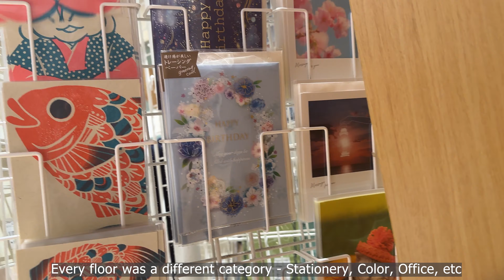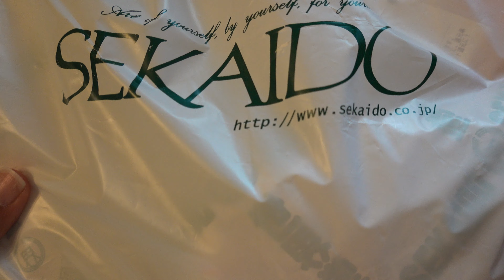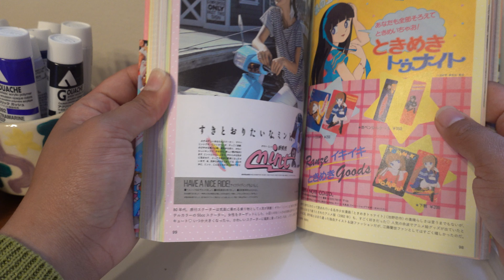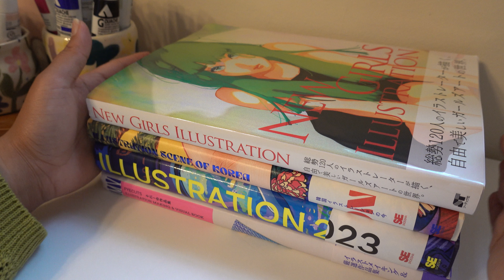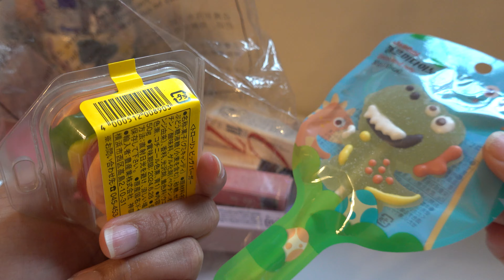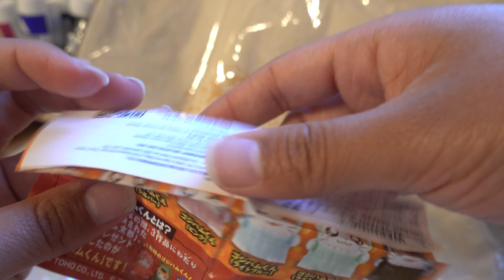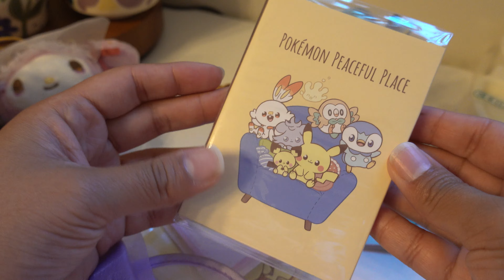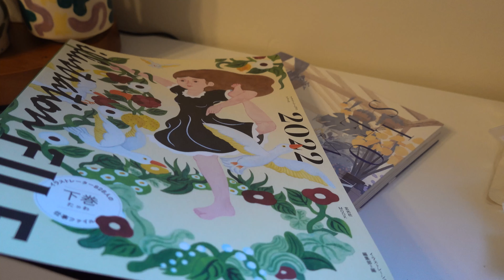Japan Art & Stationery Haul! ✿ + other gifts, gachas, and some things I bought in the Philippines!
Hi everyone!

Here's all of the art & stationery stores that I visited on my latest trip to Tokyo, Japan :) I bought a lot of art materials, but even more gifts and small goodies for myself, friends and family. BONUS a few things from my trip to the Philippines. It's a long video, so make sure to get some snacks :D

All the art stores I mentioned are linked below :)
(I would google translate the sites!)

Contents: _______________________________________________________________
0:00 - INTRO
2:03 - ITOYA
8:32 - SEKAIDO
17:50 - BOOKS & STATIONERIES
21:17 - LOFT
27:00 - GIFTS, GACHAS, RANDOM GOODIES
42:40 - PHILIPPINES HAUL, MUJI, COMMON ROOM, FULLY BOOKED
45:46 - OUTRO